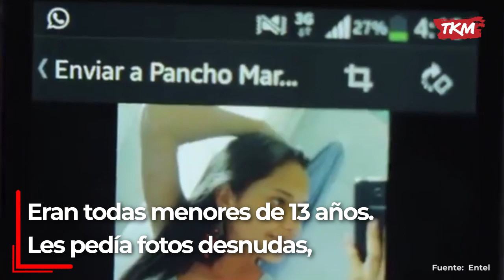Detuvieron a un hombre que acosaba niñas por Instagram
Un hombre le hablaba, pedía fotos y proponía encuentros a menores de 13 años por Instagram. Una de las víctimas le contó a su mamá y lo detuvieron.